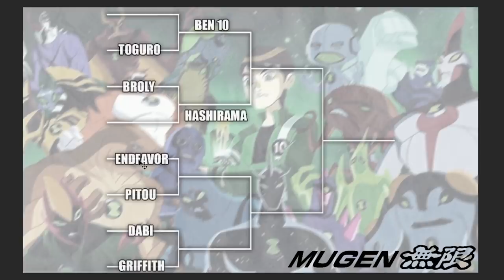Ben 10 VS Everyone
Who's seen Ben 10? Doesn't matter which one. How do you think Ben10 would do fighting other people from multiple different series? Hmmm...

~Social Media~